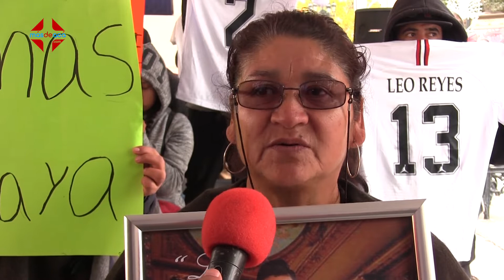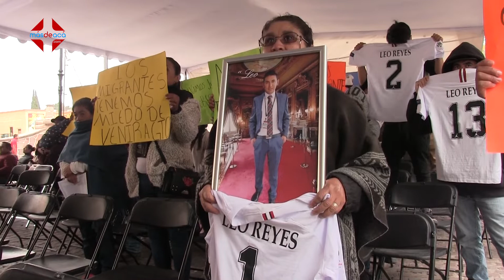A un año, familia de Leo Reyes sigue pidiendo justicia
Dentro de la celebración del Día del Migrante se manifestaron, la indiferencia de gobierno estatal se hizo presente, la madre de Leo señala que sus familiares en E.E.U.U. ya tienen miedo de venir a Guanajuato